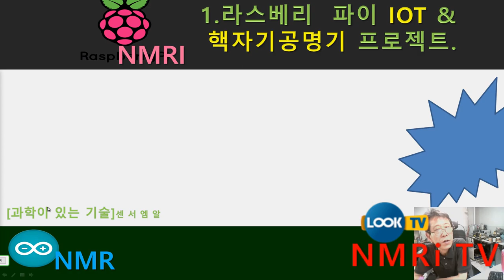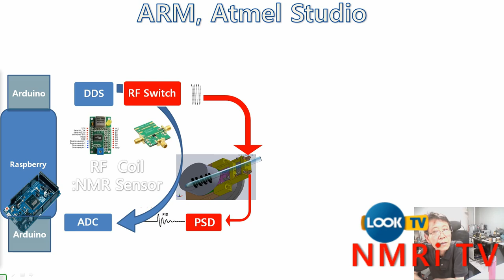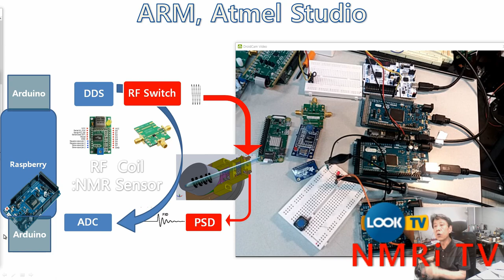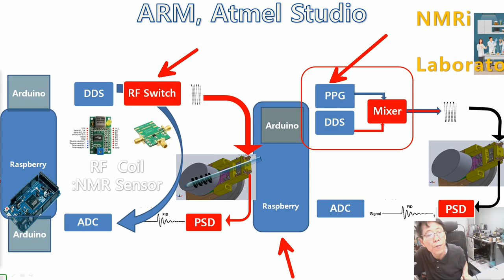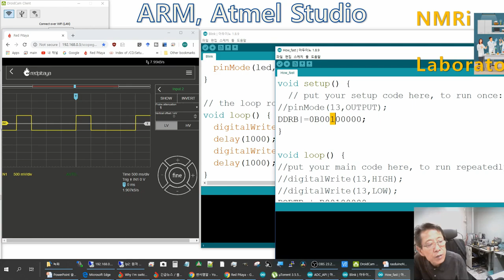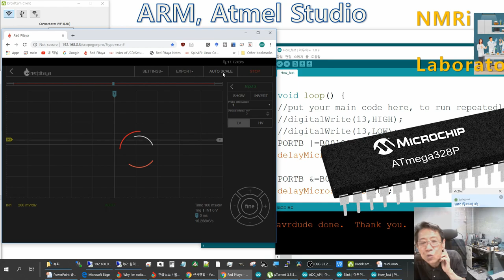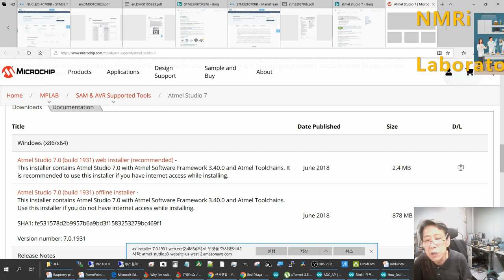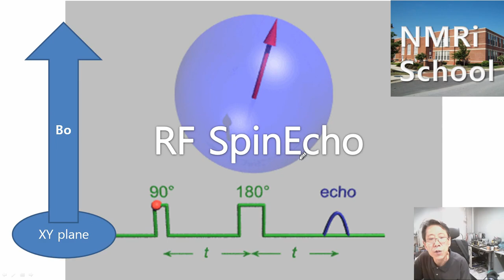라스베리파이 웹 핵자기공명기 프로젝트 41th_ARM, Atmel Studio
라스베리 파이웹 NMR (Nuclear Magnetic Resonance, 핵자기공명기)프로젝트 41번째 영상입니다. ARM and Atmel Studio 주제입니다. project의 성격을 또는 목표를 향해가는 모습에 혹시난 궁금점이 많을수도 있어서 준비하였습니다. NMR도입편과 MRI도입편을 꼭 참조 하시깁 당부드립니다.  전체 요지를 수분짜리 영상으로 준비하고 있습니다.
아래 계획에 앞서, 전번 음이 소거된 영상을 다시준비한  데 이어 다시 진도로 돌아와서 아두이노 NMR을 시작하면서, 앞으로 쭉 나가서 MRI를 출발합니다.  물론 진행하던 과정도 계속됩니다.  단지 거의 맨뒤의 모습을 제시한 것입니다.  꽤나 도전적이라고 보입니다. 이제까지의 연역적 접근 귀납적 접근을 접목합니다.  물론 새로운 구성 (NMRiTV, NMRiLab,NMRi School)은 계속유지합니다.  또한 Field를 추가해서 실전 과 응용을 다룰 부분을 설치할 생각입니다. Field 목록에 들어갈 사항으로 병원의 MRI를 구동하는 SW를 시작하는것 이므로, Tx Rx 또는 DDS ADC로 시작하는 이전의 소리가 소거된  영상을 다시 만들어 대체하는 계획은 필요없게 될것 같습니다.
--아래계획--
NMR과 MRI 에 집중하는 영상도 도입이후 응용과 최근의 경향이나 우주론같은 거대과학기술이나 중력파의  검출 같은 인류생각의 실질적 (실험으로 증명)진전  관련 그리고 Art & Science 관점등 계속 전개 할 계획입니다.  우선은 NMR과 MRI를 만드는데 더 집중하려 하므로, 현재 진도를 영상으로 나가기도  아직은 벅차군요

 MCU-Arduino는 DUE (ARM) 을 도입,Arduino Due Web NMR을 계속검토합니다.   scheduler 라이브러리는 역시 실험적인 arduino style API라 DDS와 ADC를 동시에 하나의 arduino에 실행해보니 한계가 있어서 ARM Architecture micro controller를 주로하여 넓고 깊게 보고 해결책을 모색합니다만, 이번 소개한 MRI SW의 C언어의 확장인 Block과 Event구현(물론 대장정의 시작에 불과하지만)에서 다루려고 합니다. 병원MRI가 아닌 우리가 구현 할 NMRi에서 하려면 어느핀에 어뗜 신호를 내보내야 하는 점이 RF, Gradient등 하위 시스템(sub system)에서 정의되어야 하므로, 무척 난제가 될 가능성도 있습니다. 그러므로 기존의 Raspberry-Arduino방식도 계속됩니다.  적어도 System SW의 모양이 Web GUI가  들어오는 면을 제외하면, 상업적으로 가장고가의 의료장비와 같은 그리고 진행해오는 Web GUI를 포함한 더 진보한 형태로 가는 길로 접어들었습니다.  갈수롤 태산이지요?  그러나 원래 하던 쉬운접근방식도 계속 유지하면서 합니다. arduino를 여러개 쓴다고 않되는것은 아니지만, Master인 Raspberry와 better communication도 찿고, Due에서 micro python을 구현하여 Arduino만으로 NMR을 하는 관점도 확장합니다.  이 경우는 이전에 기반을 마련한 Flask (micro) Frame work로 web page에 의한 사용자 인터페이스 구현도 유효해서 더 많은 model의 NMR system구현이 가능해집니다. 그러므로 물론 기존 사용하던 Raspberry Web NMR도 계속 앞으로 갑니다- Arduino가 가능한 많은 일을, 즉 Arduino Stand alone NMR수준까지 하고 Raspberry와도 원활히 대화하기 위함입니다.

NMRi중 가장 비용이 많이 들어간 임상MRI (병원의 MRI)구동을 준비하면서, HW/SW의 현장 (Field)의  GUIDE Line을 같이 보려고 합니다.

Ras-Arduino 모델에서는 Analogue부분은 RF switch, 이어서 mixer와 directional coupler splitter등 준비된 RF 부품사용 실험이 필요한 부분에 이어서 좀더 빠른 Teensy와 multi channel ADC를 shim (자기장 교정)을 위한 Linduino를 소개 하였습니다. Probe와 Magnet는 Pulse Sequence와 NMR Physics와 더불어 영상의 끝부분에서 소개한 관련주제를 다루면서 하겠습니다.
예로 보잡한 기본 보다는 물리분석, 화학분석, 의료 MRI, BioMRI에만 각각 관심이 있는 분들도 많겠지만, 로마가 하루에 되지 않았고, 천리길도 한걸음부터 가도록하지요.  그래서 채널을  재 구성하여 관심별로 빨리 볼 수 있도록 하는 것은 아직 때가 덜 된것 같아요.

현재 과학이 있는 기술의 주 줄거리는 NMR, MRI 를 믿기지 않게 놀랍도록 싸게  만들기 입니다. 그래서 우리 노력이 들어가야 겠지요.
할일이 많은데, 혼자 전개하기에는 말이 자꾸 앞서고 있네요.